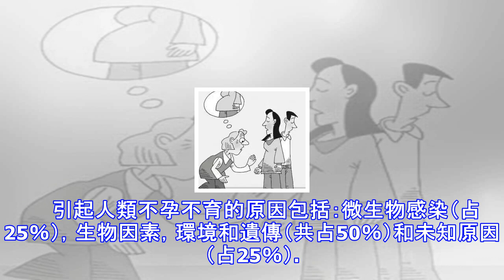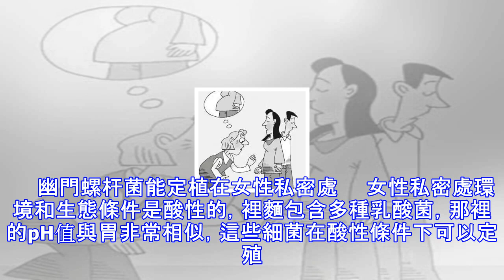幽門螺杆菌會導致胃病？它還會導致不孕！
幽門螺杆菌感染引起不孕不育？　　有研究調查了幽門螺杆菌與不育症之間的關係。發現人體內的一種微生物---幽門螺杆菌確實可能是兩性不孕的直接或間接因素。　　不孕不育讓人愁　　8對夫妻就有一對不孕不育！　　現如今，國家放開了計劃生育政策，一對夫妻不再要求只生一個了。　　很多夫妻考慮生二胎，然而，現實情況是，不育夫婦的比例非常高。　　據統計，國內不孕不育的平均發病率為12.5%~15%，也就是每8對夫妻就有一對不孕不育；而中國不孕不育患者人數已超過5000萬。　　引起人類不孕不育的原因包括：微生物感染（占25％），生物因素，環境和遺傳（共占50％）和未知原因（占25％）。　　其中，微生物感染導致的不孕...